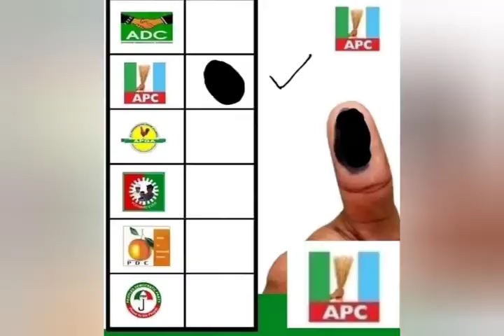Senator Lola Ashiru did a lot of work in Kwara South